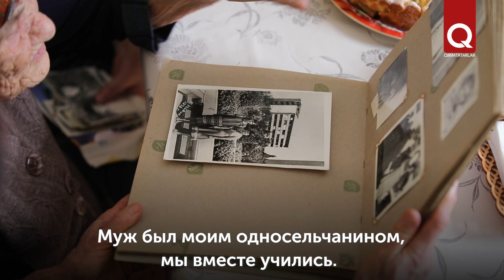Семью Айше Куртвелиевой депортировали с одним одеялом на 10 человек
95-летняя уроженка с. Шелен (Громовка) в Судаке Айше Куртвелиева очень любит гостей. Когда дома собираются люди, она забывает о плохом самочувствии и начинает петь забытые народные песни. А ещё охотно делится рассказами о своём детстве в красивом Шелене, раскинувшемся среди гор, которое прервала война, а затем и депортация на Урал. Айше-ханым в семьёй была выселена в Красновишерск, откуда после снятия комендантского режима переехала в Узбекистан, и лишь в 2006 вернулась в Крым.